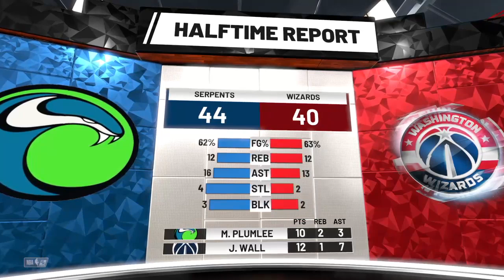NBA 2K19 (18-19) G2 STP vs WSH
NBA 2K19 Twitch Stream St Pete Serpents Vs Washington Wizards

for more me playing games on PS4

TampaBaySportsOpening